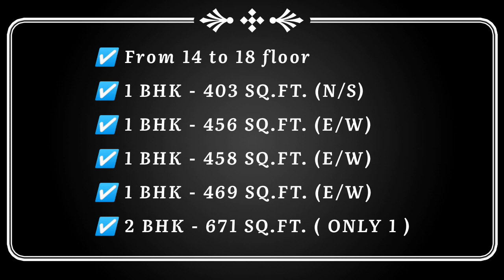1 Bhk and 2 Bhk Flat available in Dahisar East.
1 Bhk and 2 Bhk Flat available in Dahisar East.

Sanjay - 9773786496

dining rooms
Jogging track
Play zone